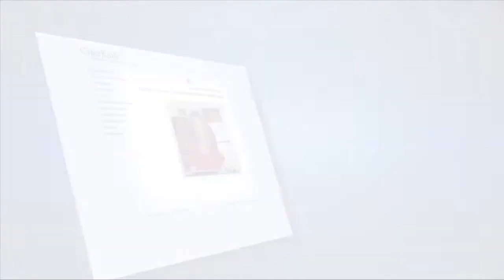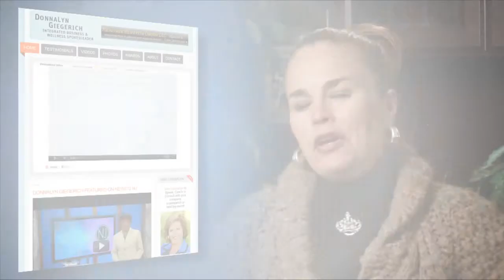Action Media Testimonial-DonnaLyn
Another in our series of Client Testimonials.  It's great to believe in what you do. It's important to have confidence that you deliver a quality product, but it's always nice to hear it from the client themselves.